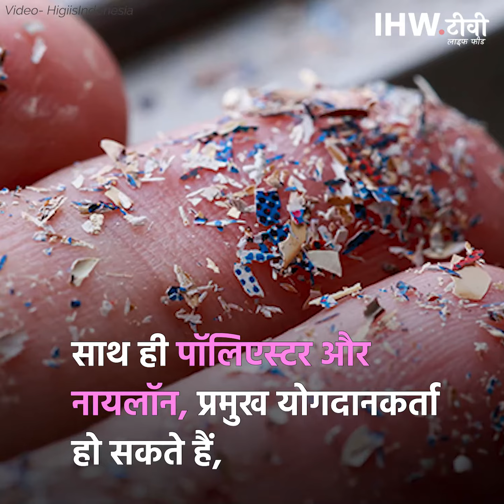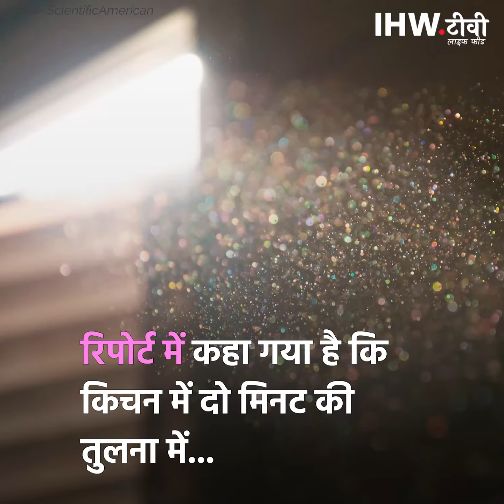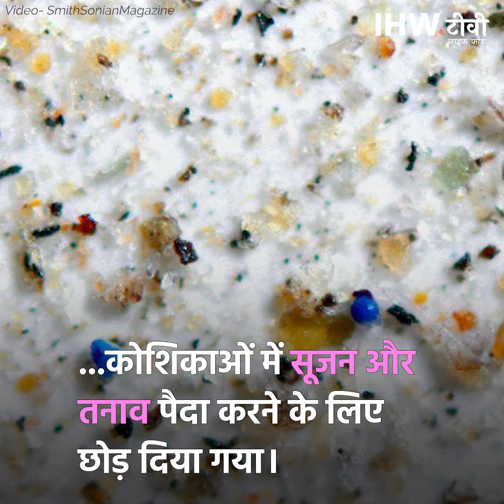क्या आप भी सांस के साथ अंदर ले रहे हैं प्लास्टिक के कण | IHW.tv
सांस के साथ आपके अंदर जा रहे हैं प्लास्टिक के कण, बच्चों को सॉफ्ट टॉयज से भी है खतरा, देखें वीडियो